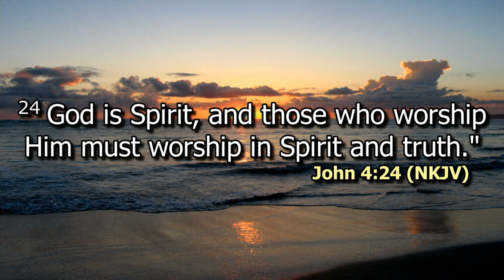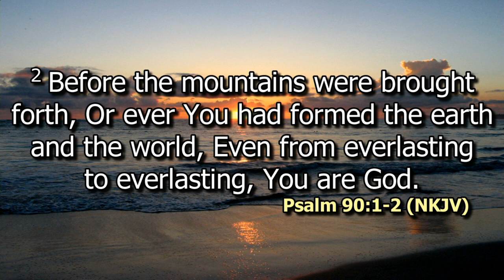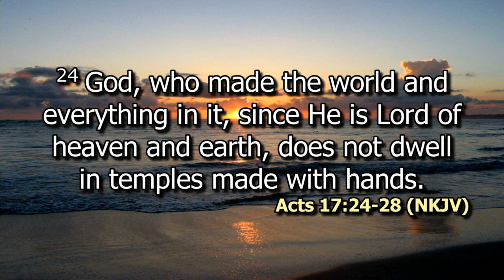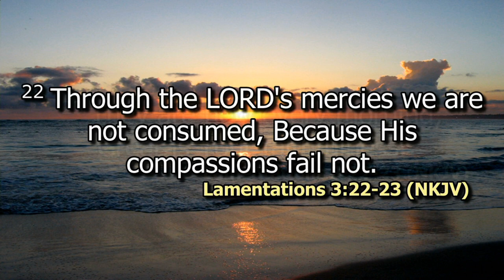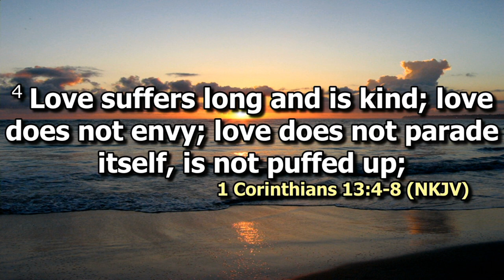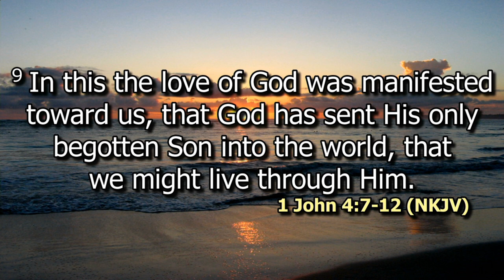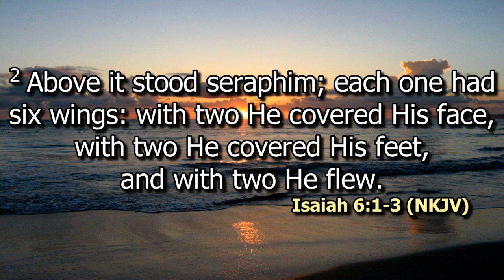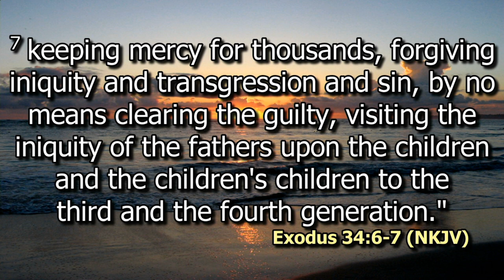The characters of God | Ps. David Kibera | SWC | DCIKZ